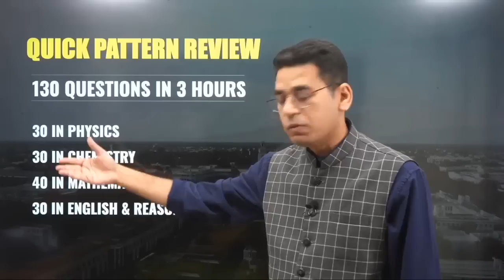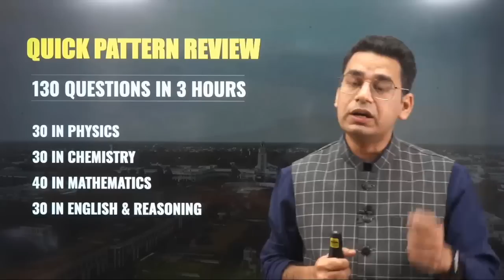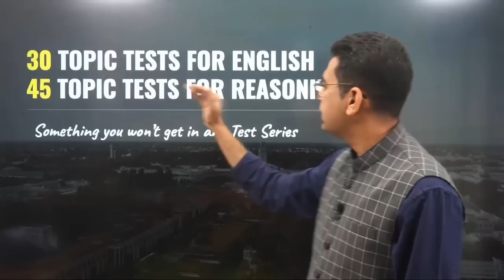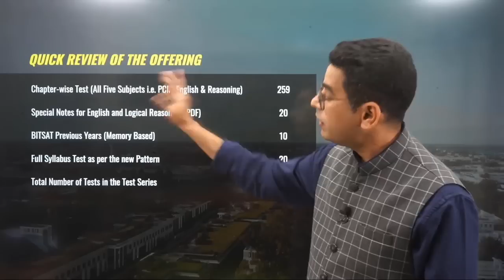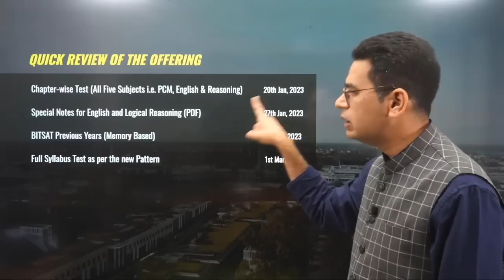BITSAT 2023: Let get you to Pilani with the Most Comprehensive Test Series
Why is our test series better than any other available test series?
The most important reason is that it is the most relevant for BITSAT. The questions are extremely relevant and as per the difficulty of the questions asked at the exam. Also, the you get a platform which is exactly similar to the official BITSAT test interface. Other key features:

15 Page In-Depth Performance Analysis
20 Mock Tests (with Text Solutions)
10 BITSAT Previous Year Papers (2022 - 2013)
250 Plus Chapter Tests
75 Chapter Test on English and Logical Reasoning
Special Notes on English and Logical Reasoning